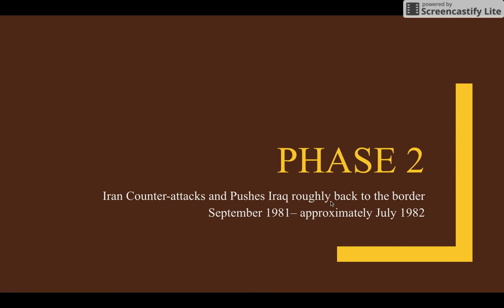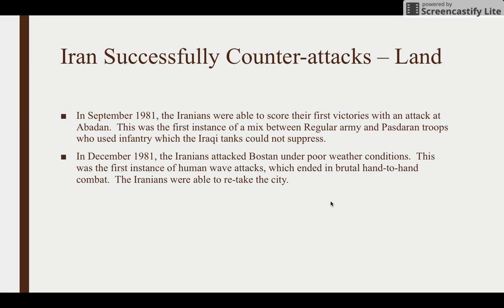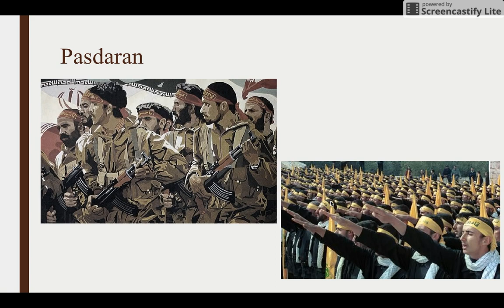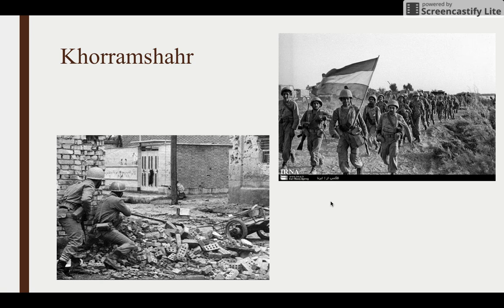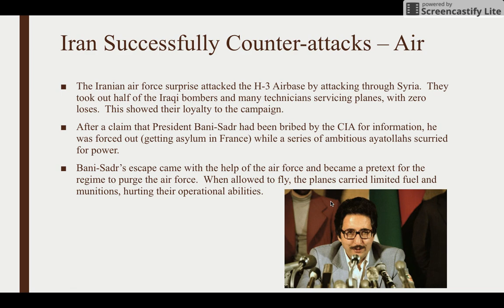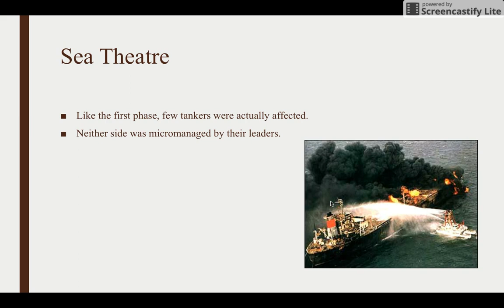Fighting During Iran Iraq War video 2 Phase II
This video looks at the fighting during the Iran-Iraq War, specifically during the early stage of the war.  The video is courtesy of Screencastify.